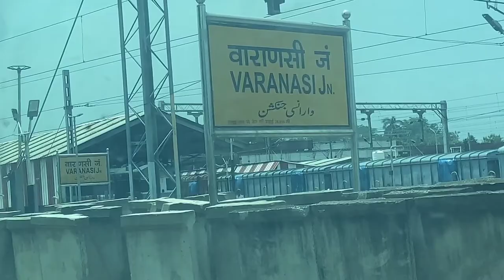chalo ab ghar chalta ha🤓